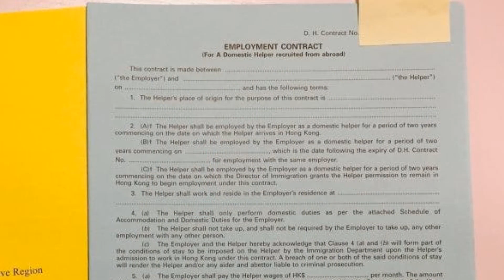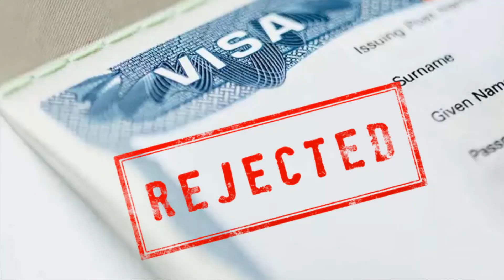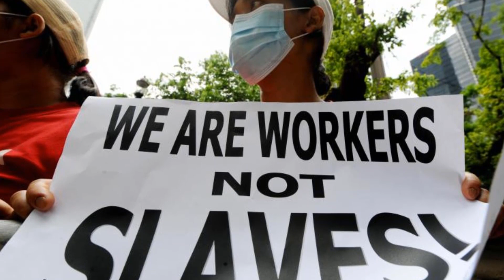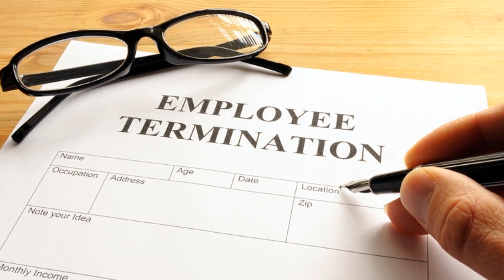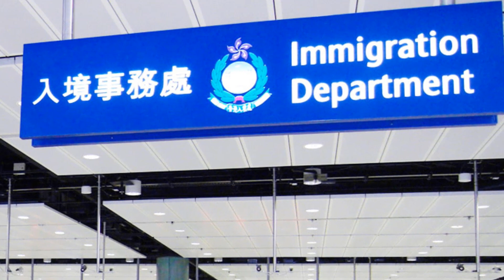Domestic Helper HongKong Guide | 3 Types Of Contract: Finished, Break and Termination (Tagalog)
Ano ba ang ibig sabihin ng mga contract na ito?